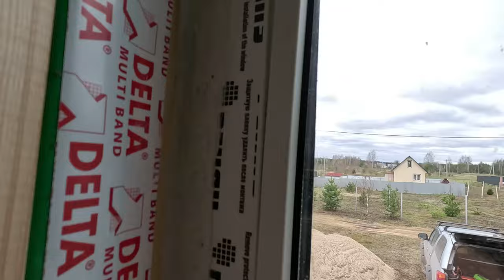Built a BUDGET frame house The final stage of the house